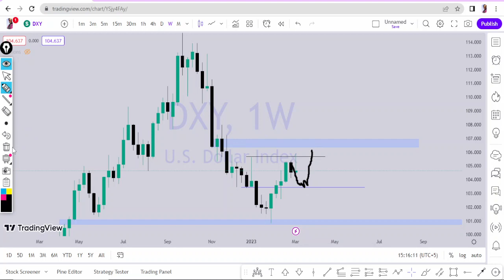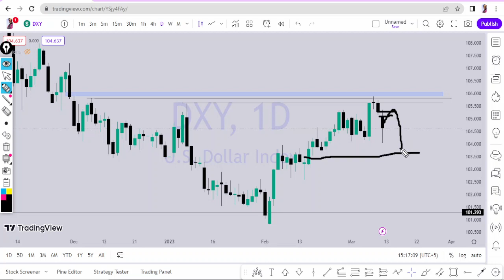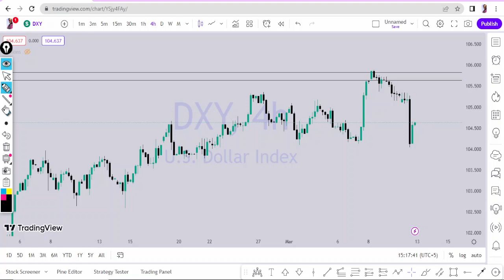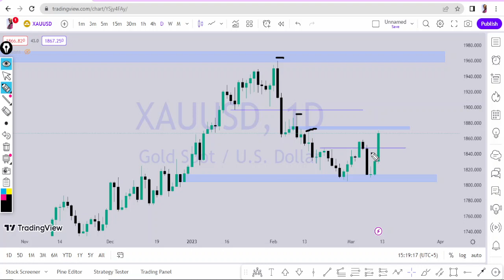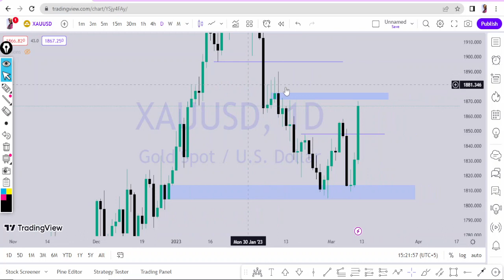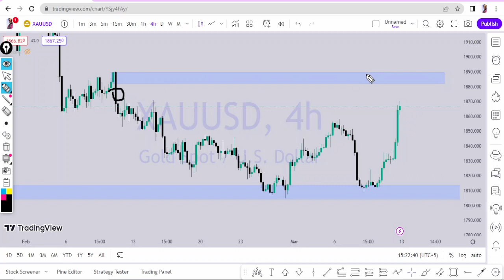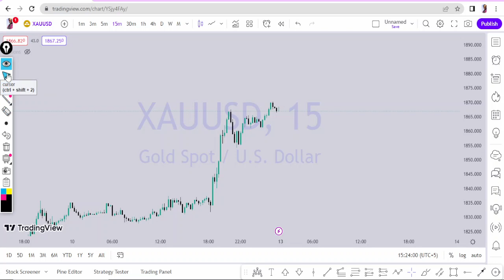XAUUSD GOLD weekly analysis for MARCH 13-17 2023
Hello Traders welcome to Trade Track.
Its XAUUSD / GOLD weekly analysis for upcoming trading week MARCH 13 TO 17 2023.

Weekly resistance of XAUUSD is at $1911
Weekly support of XAUUSD is at $1845

our recommended brokers are   Exness octafx & XM you can join via the link given below

Rules
1. Follow Money management & Risk management.
2. Never trade without a confirmation.
3. Never rely on signals, do your own analysis and research too.
4. Read the disclaimer and be 100% responsible for your own actions.